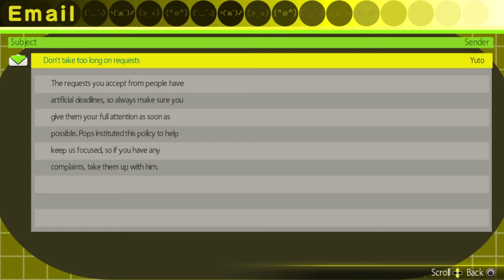On A Secret Mission! - AKIBA'S TRIP: UNDEAD ＆ UNDRESSED EP 4